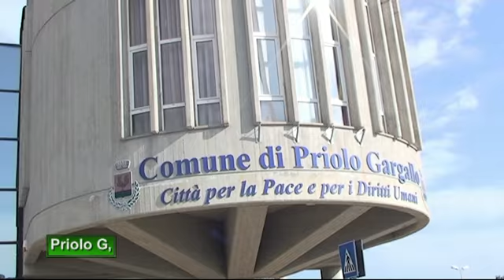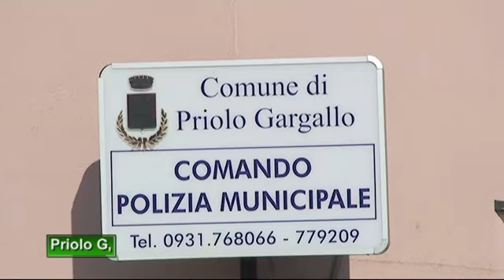TG 14 Marzo 2018